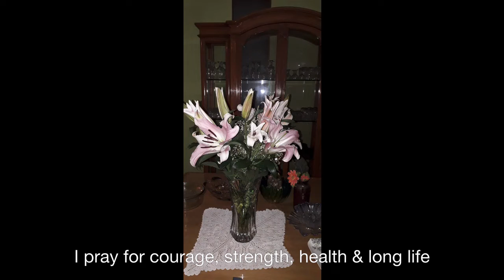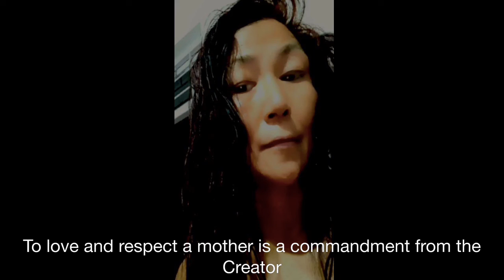My Prayer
HEBREW HISTORY
For  those who reject the Book of Gospel  giving hope of salvation, there is no hope for the future.

For those who reject the Book of laws giving life for eternity, there is no life  in the future.

For those who reject Hebrew History, they will be weeded out and burnt  to ashes with no second chance.

For those who follow  the Book of Gospel but  reject  the laws will be rejected  for eternal life.

For those who follow the Book of laws but reject the Gospel messages will be rejected  to  have  future hope and life.

To have life, both the Book of Laws and Book of Gospel are to be followed with whole heart and soul.

It means that Torah laws are to be followed with clean heart and mind . Anyone following Torah with wickedness is cursed and is bound to die.
It is a promise that those who follow Torah laws with clean heart and mind are chosen Ysrael to live eternally and blessed on earth as inheritors of the kingdom.

Yahushua ha Mashiach was sent to teach sinner Ysrael how to worship and obey  the Father in heaven.

Yahushua ha Mashiach  taught to love the Father in heaven  with whole heart and soul, and to obey his Torah.

Yahushua ha Mashiach did not teach to worship him but to follow his example. Therefore, Christians need to study and review where they have miss the bus of eternity.

Yahushua  taught  to follow his example of life. Only by following  his example, a person will be  saved for eternity.  Anyone rejecting the son rejects the son. Therefore, Jews need to study and review where they  have gone wrong.

Yahushua taught not to believe in false Messiah. Therefore, Muslims who worship  Allah and follow Muhammad  must study to find that they have been badly scammed. They need to come out of the scam.

The Book of Laws & Book of Gospel taught not to worship idols and follow manmade traditions. Therefore, Buddhists, Jains, Hindus, Muslims, Christians & Jews need to study to understand why the world  has gone so wrong.